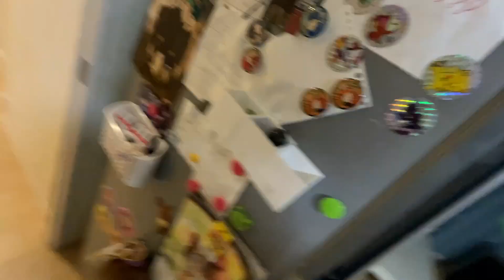今日のごはんはお刺身いっぱい！！美味すぎて完食の回！！【ココロマン普段の様子】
この日のVlog動画はこちら！！

タチウオのお刺身美味しいやろなああああー！！
魚の口になってしまったw

◆SNS
ーTwitterー